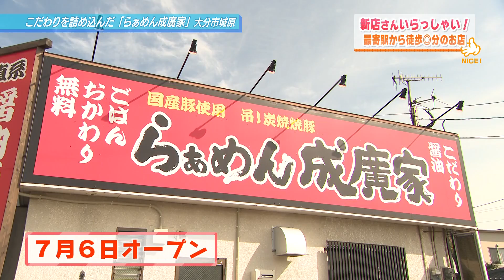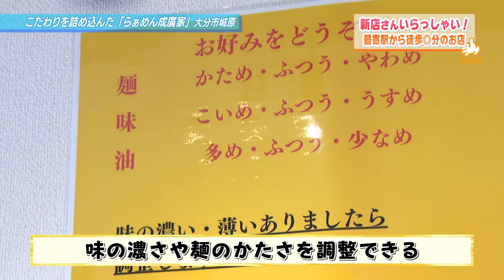【大分市】らぁめん成廣家（2023年8月9日放送分）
こだわりが詰まったガツッと醤油豚骨！

『らぁめん成廣家(なりひろや)』

🏠住所
大分市城原2671-1

⏰営業時間
11:30～22:00

🏖休日
不定

📝番組概要
2001年に放送を開始した朝の情報番組で、月曜日から金曜日まで大分の話題を毎日お届けします。県内各地のグルメ、イベント、旬の風景など様々な生活情報を中継も交えて日替わりで発信中📡